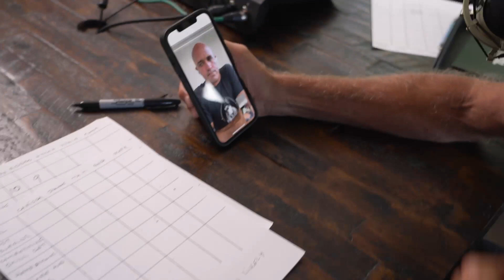Stoked Bloke 2022 World Championship Final Five Preview Show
The Stoked Bloke Preview show looks at the World Surf League's 2022 World Championship Final Five Showdown and Stoked Bloke Barton Lynch and Peter King look at all the possibilities in both the Womens and Mens world title race from Lower Trestles in Southern California.